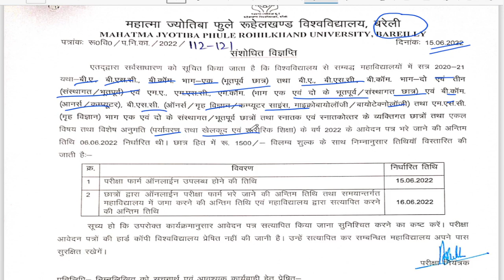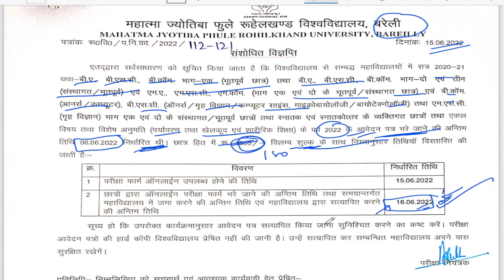mjpru Today notice, 16/6/2022